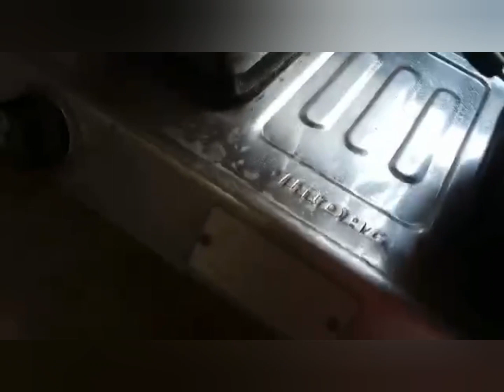Onion Payesh @mitali-cookinglab-vlog পেঁয়াজের পায়েস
Onion Payesh ‎
mitali-cookinglab-vlog
পেঁয়াজের পায়েস

Onion Payesh ‎
mitali-cookinglab-vlog
পেঁয়াজের পায়েস